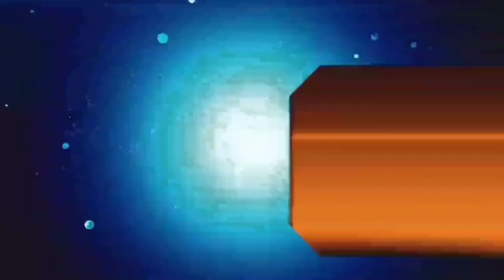आज 24 अक्टूबर 2021 झारखंड में 31 अक्टूबर से पहले 3 लाख भर्ती, 26000 शिक्षक भर्ती, पारा शिक्षक today